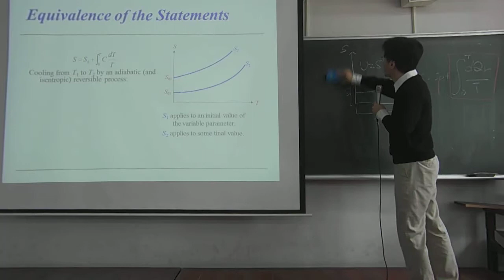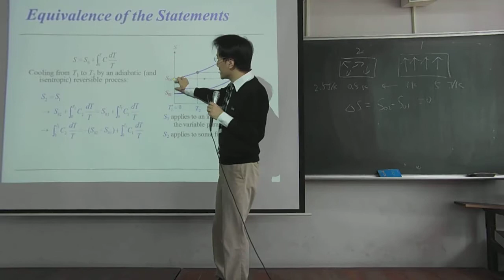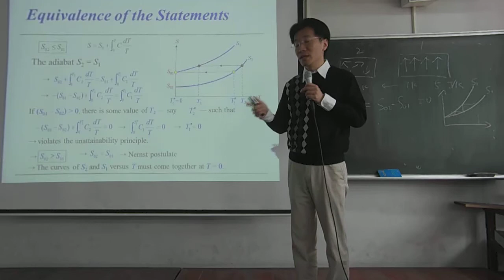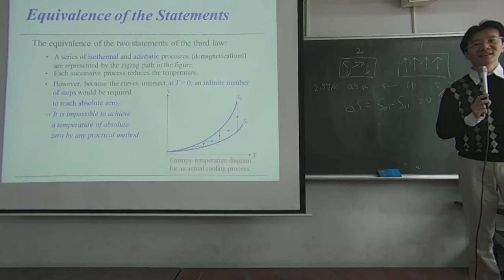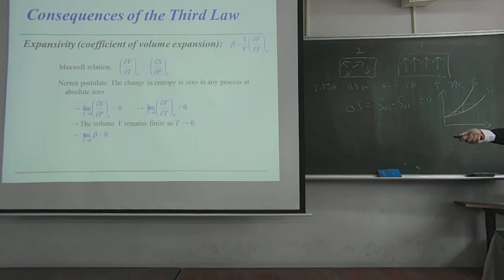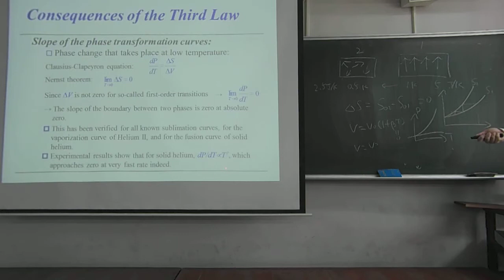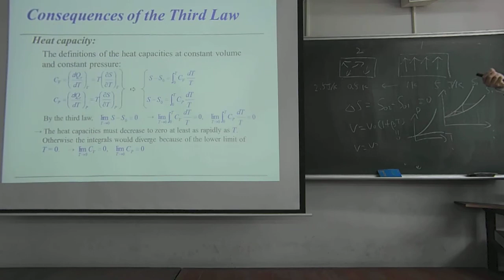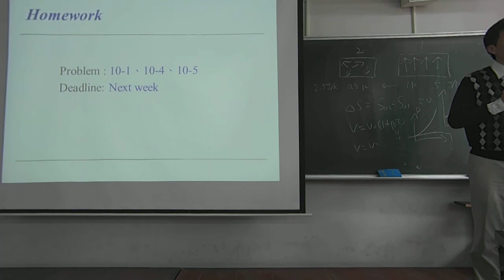熱物理學2015_12_31第一節第二段